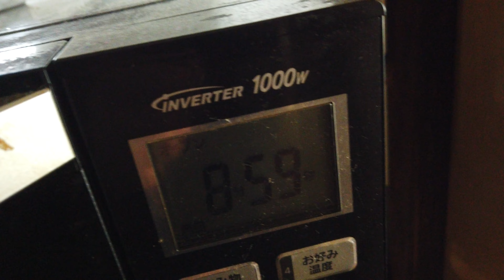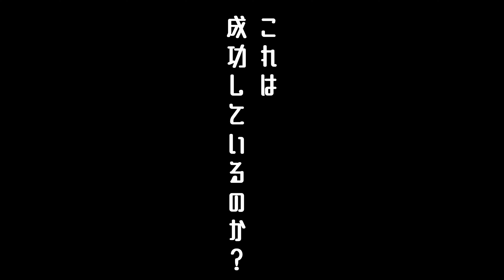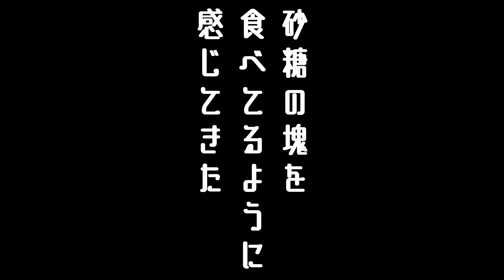スキレットでスモアを作る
OMORIというゲームで回復アイテムとしてスモアというお菓子が出てきて食べてみたくなったので作ってみました。